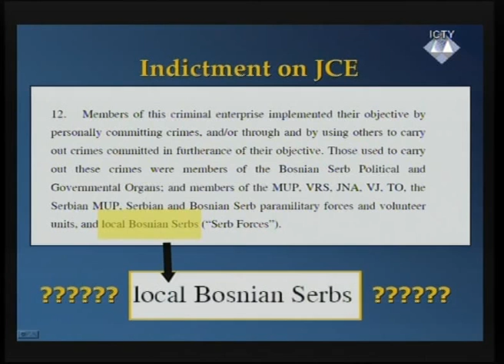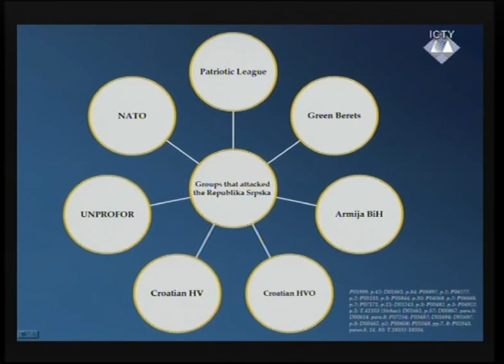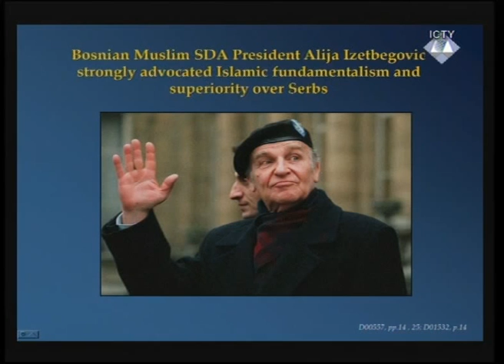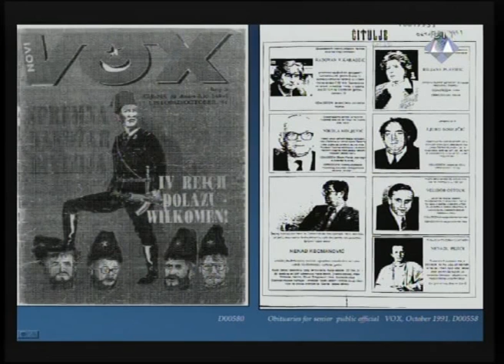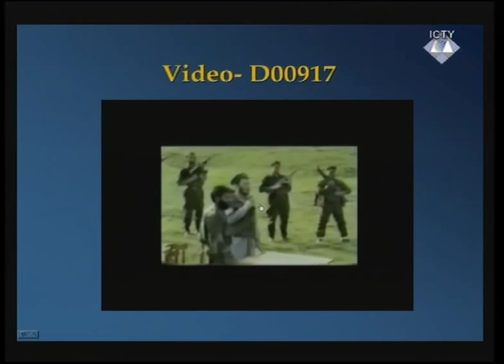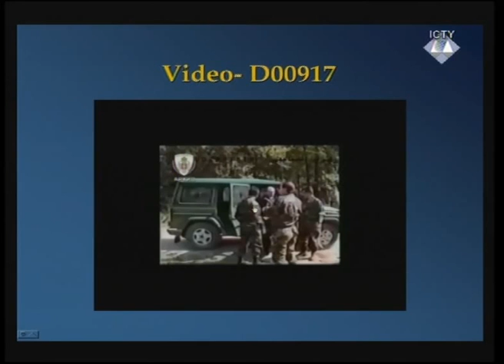Réquisitoire et Plaidoiries - Mladić (Partie 1/4) - 9 décembre 2016